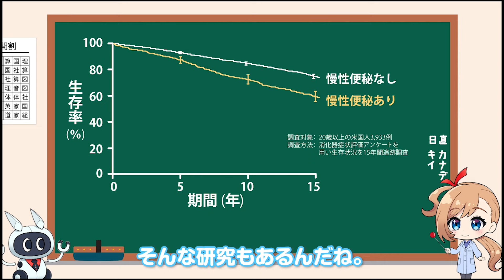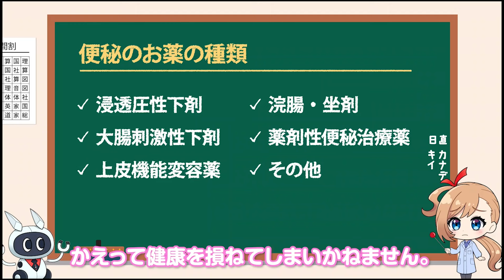【健康にとって大切な便秘の話】第2回：便秘を甘く見ないで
あなたに奏でるシオノギカナデです✨S(ᴗ͈ˬᴗ͈＠)

「健康にとって大切な便秘のお話」第2回！！
今回の動画も、前回に引き続き便秘について詳しく解説します！！

皆様の気になることや、ご要望にお応えできればと思うので、ぜひコメント欄に書き込んでください！